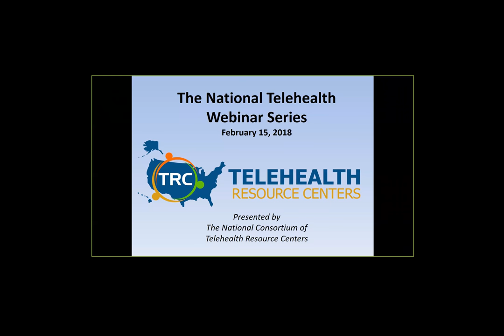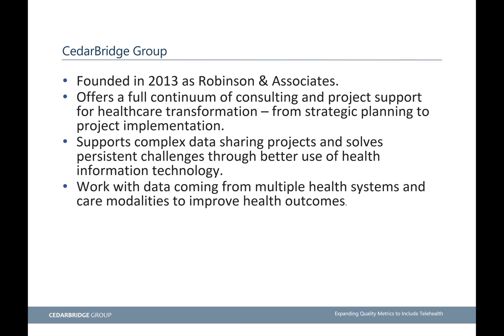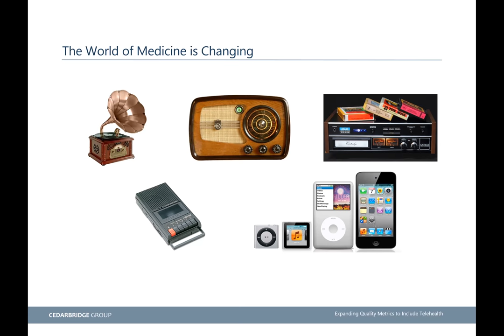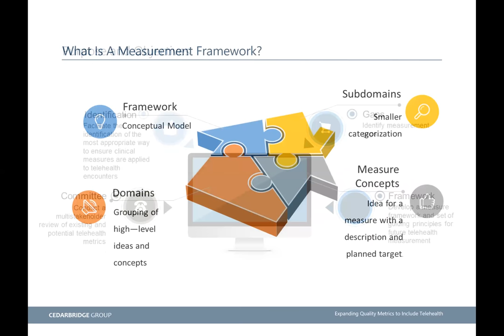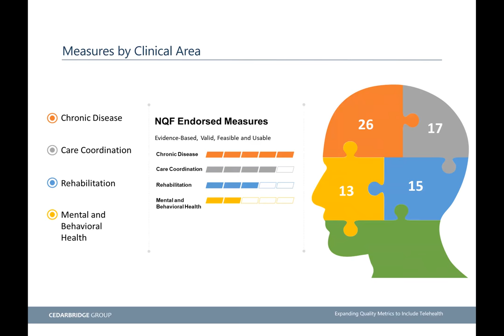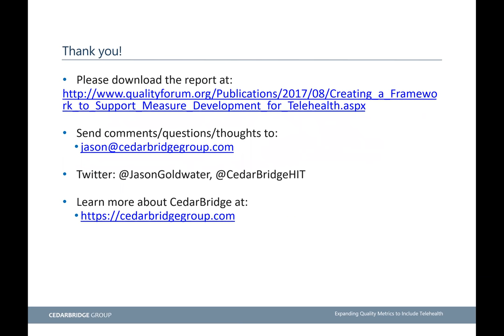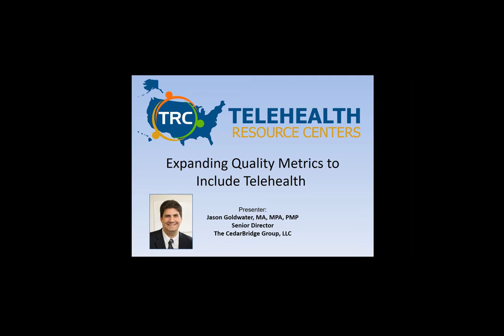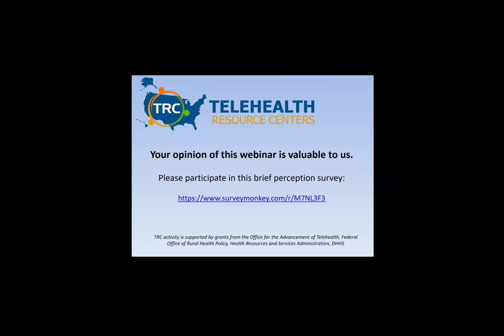National TRC Webinar - Expanding Quality Metrics to Include Telehealth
Hosted by: South Central Telehealth Resource Center

Presented by: Jason Goldwater, MA, MPA, PMP, Senior Director, The CedarBridge Group, LLC

Description:

The use of telehealth services through a variety of modalities has increased significantly over the past decade. The advancement of mobile health devices, remote monitoring technologies and store-and-forward capabilities have supplemented the use of videoconferencing in ways that provide care to patients in areas such as chronic disease, stroke, mental and behavioral health, and dermatological care, among other clinical areas. However, even with this growth, there are still concerns about bout the utility and benefit of telehealth services, as there are no current measures to evaluate its affect in access to care, cost, effectiveness and overall patient/provider experience. The National Quality Forum (NQF) developed a framework in 2017 that provides a guide to the development of measures that assesses and evaluate telehealth in these areas. Jason Goldwater, the Project Director for this framework, will lead a discussion on how the framework was created, the way the framework can effectively be utilized, and the next steps in developing robust quality measures to provide unparalleled insight in the effect of telehealth on patient outcomes of care.